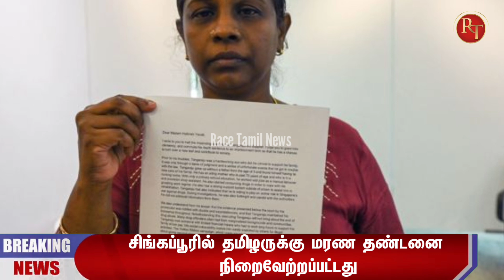முக்கிய செய்தி : சிங்கப்பூரில் தமிழர்கள் இந்த தவறை ஒருபோதும் செய்ய வேண்டாம் !! Singapore Tamil News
முக்கிய செய்தி : சிங்கப்பூரில் தமிழர்கள் இந்த தவறை ஒருபோதும் செய்ய வேண்டாம் !!